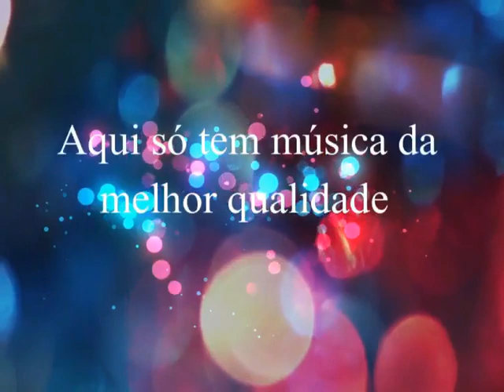Chitãozinho & Xororó - Doce Pecado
Chitãozinho & Xororó

Qualidade Sonora Espetacular